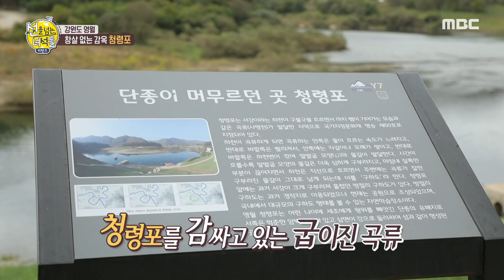[HOT] Cheong ryeongpo, a natural jail, 선을 넘는 녀석들 리턴즈 20191124